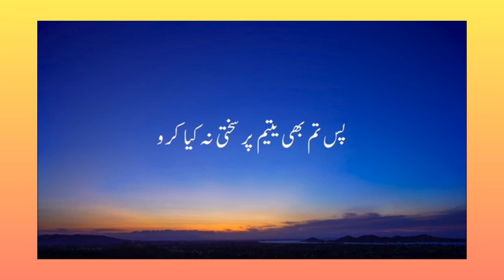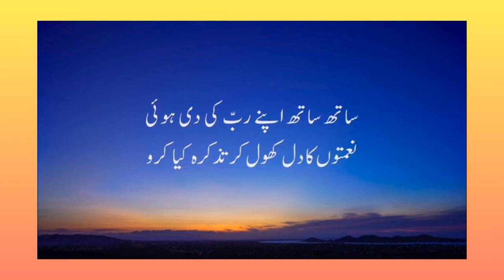Sorah Al Zuhaa . Very beautiful recitation with urdu translation..